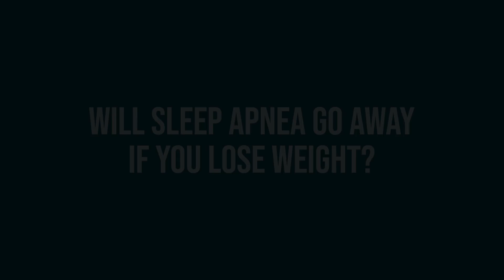Will sleep apnea go away if you lose weight?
Learn whether weight loss can make sleep apnea go away and discover the role of a healthy lifestyle in managing this sleep disorder. Explore the science behind the connection between weight loss and sleep apnea improvement. Get practical tips and advice on how to achieve and maintain a healthy weight for better sleep quality and overall health.